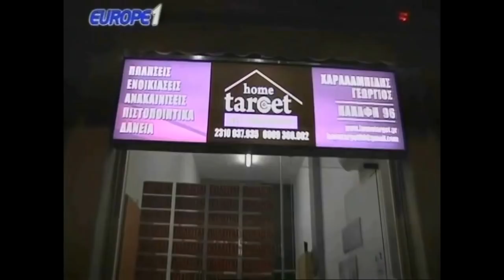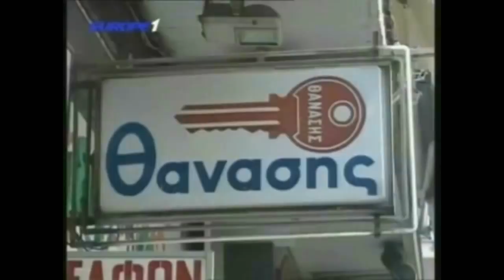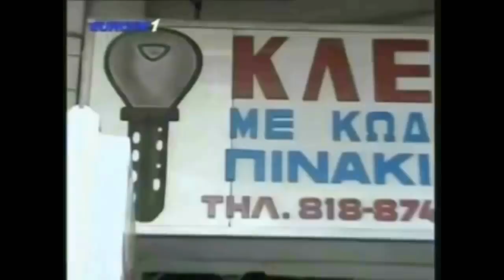Ραπτόπουλος αναλύει Κέρκυρα-ΠΑΟΚ 0-3 και μιλά υπέρ του Μάτος